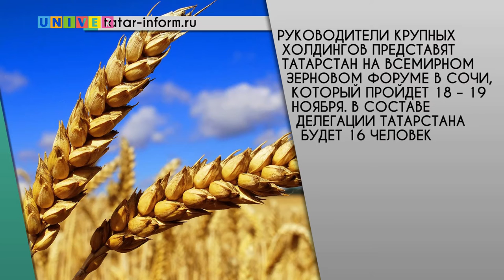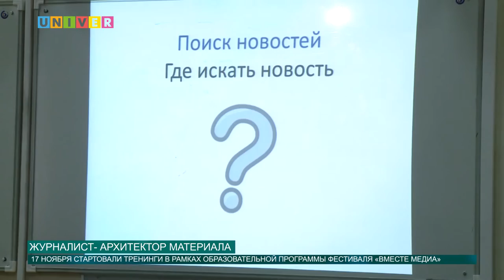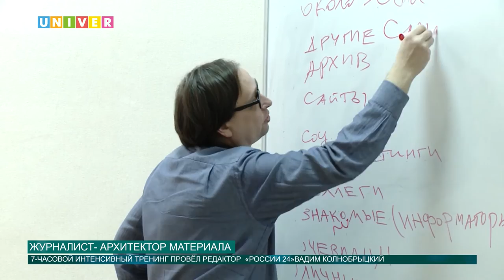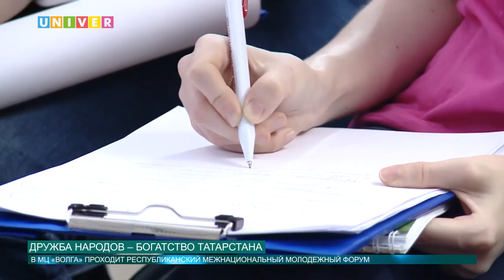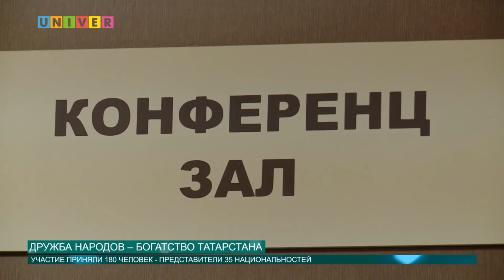Новости КФУ от 17.11.2016